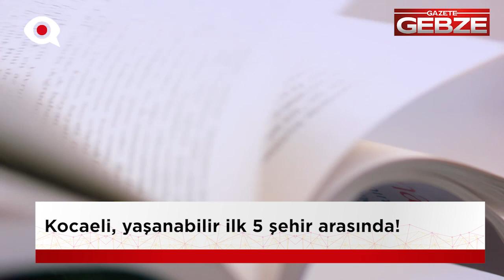Kocaeli, yaşanabilir ilk 5 şehir arasında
1917 yılından beri dünyanın önde gelen iş dünyası ve ekonomi dergisi olan Forbes, Kocaeli’yi Türkiye’nin en yaşanılabilir 5 şehri arasında gösterdi.